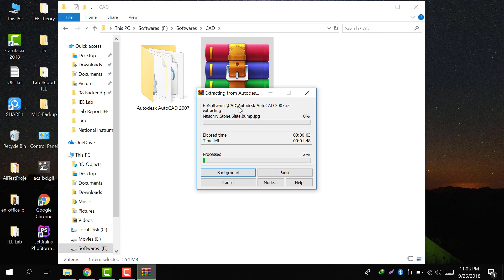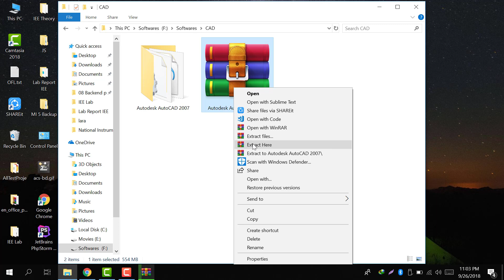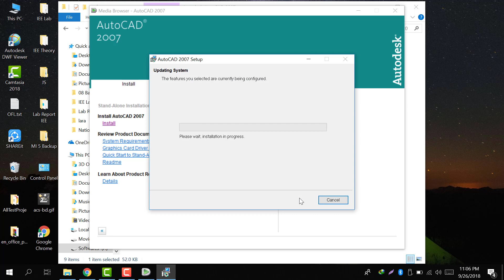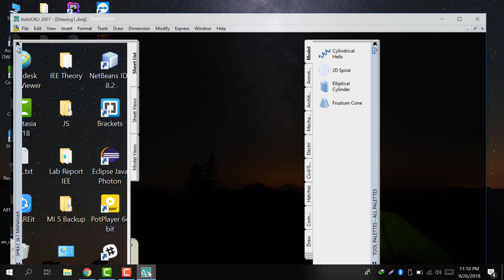AUTOCAD 2007 I How To Install I AIUB Course Solution I AIUB I ACS I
In this video, we have shown how to install and set up the AutoCAD 2007 software which is used in the course called CAD (Computer Aided Design)